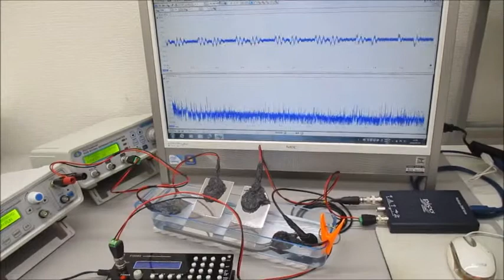オリジナル超音波実験（超音波システム研究所）